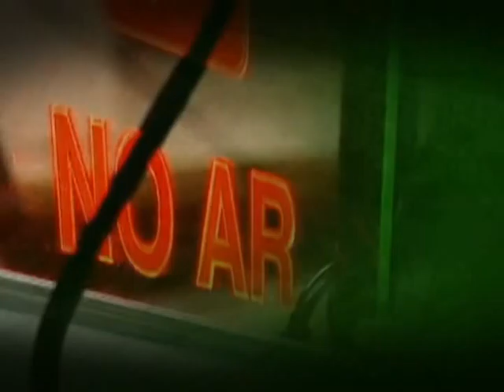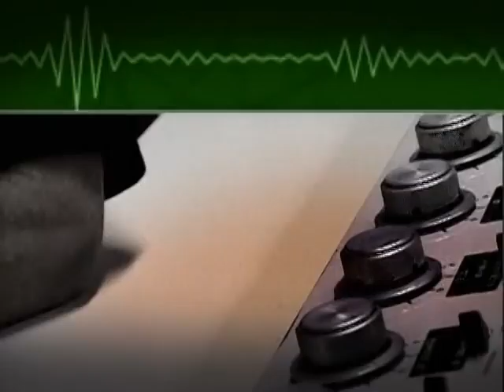Ministra pede que todos denunciem casos de violência contra mulheres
BOM DIA, MINISTRO - 17.06.14: O programa Bom Dia, Ministro, desta quarta-feira (18), recebeu Eleonora Menicucci, da Secretaria de Políticas para as Mulheres. A ministra falou da Campanha Ligue 180, que ganha espaço nas cidades-sede da Copa 2014. Eleonora ressaltou também que 26 capitais do país vão contar com a Casa da Mulher Brasileira. O espaço vai reunir delegacia especializada, juizado, defensoria e promotorias, além de disponibilizar atendimento psicossocial e orientação de emprego e renda para mulheres que sofrem violência.